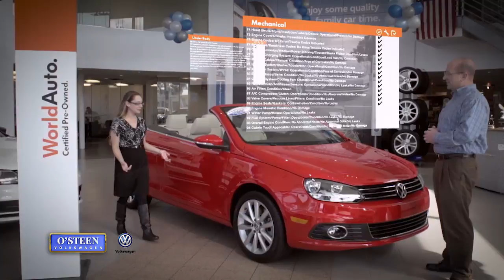OSTEEN VW - AIM OVW 40CPO 17R3